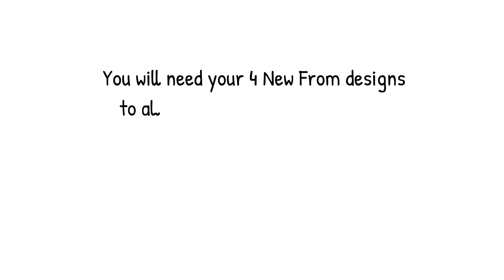How to Submit a New From